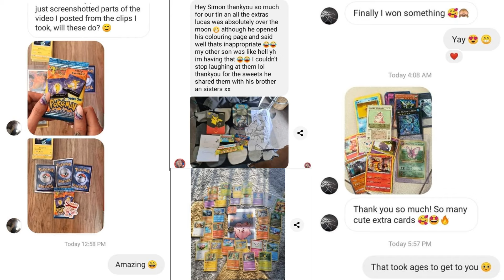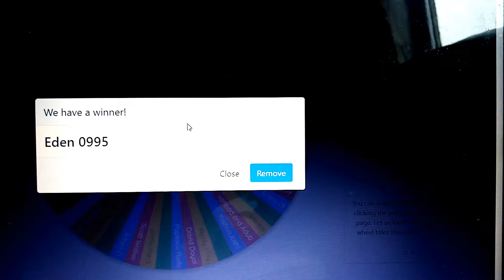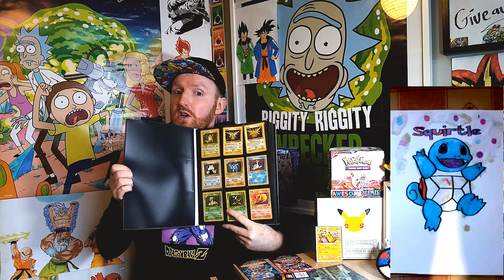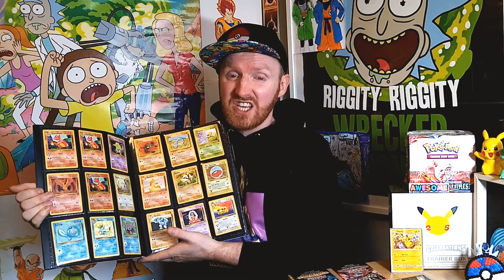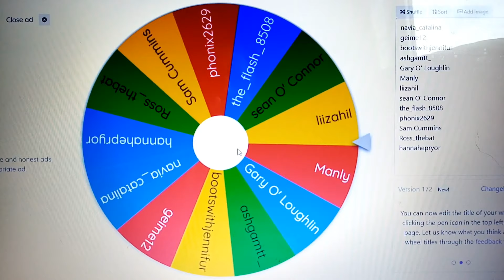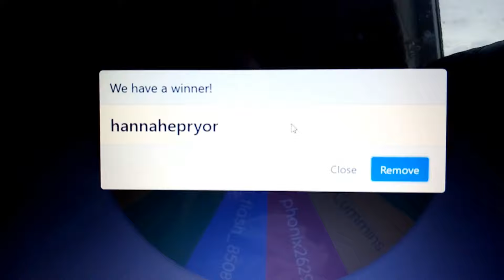POKEMON WOTC 1999 GIVEAWAY ENDS TODAY! PLUS WHO WILL WIN THE LAST PIKACHU POP FIGURE? FIND OUT TODAY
If you like POKEMON, DRAGONBALL, YUGIOH and POP figures then you are in the right place..

There is a POP Figure Giveaway in today video that you dont want to miss.

All my Giveaways are EASY to enter and easy to Win, plus they are FREE to play!

For more info on todays new Giveaways why not check out today's video.

Thank you all so much for your support you all are amazing!.

Please Stay Safe and have a great weekend everyone

ETB's
Base Set 1st Ed,...(Park)
Toys
All lots more.

To Check out the Pokemon art contest :
All you have to do is look up "Pokemon Illustration Art" on Google

The Amazing Pokemon collection that you migth love to see,
(If you love old Pokemon cards)

Would you like to watch something AMAZING? ?
IF YES!
Why not check out my play list here on YOUTUBE for some cool Tv shows and movies like:
Dragonball Z/Super/GT,
Pokemon,
Yugioh,
Power Ranger's,
PLUS Movies for kids,
The list goes on AND on AND on!
You Found a Code (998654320)

YOU COULD BE THE NEXT WINNER 😉🥇😉
All my games can be found...
MY FACEBOOK Page., my Instagram Page and here on YOUTUBE

Thank you all so much for watching my YouTube videos and Thank you all for playing my FREE AMAZING GIVEAWAYS 😁😊